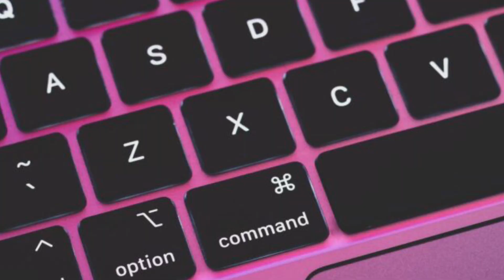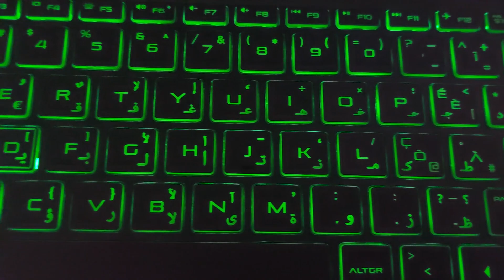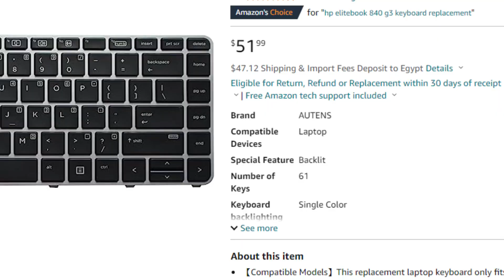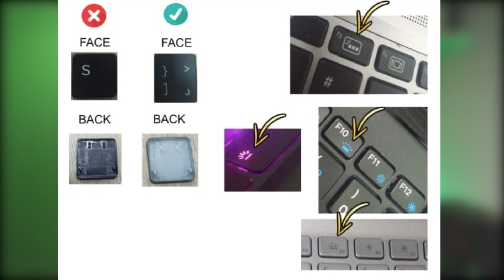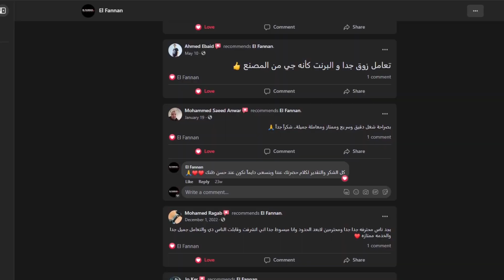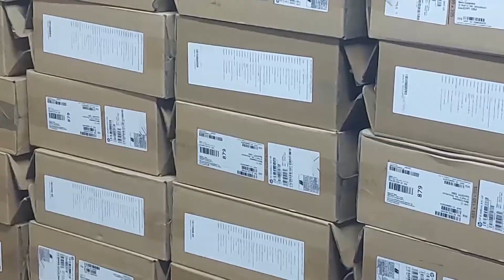الاختراع دا هيحل مشكلتك نهائياً | تعريب كيبورد اللاب توب بالليزر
لو عاوز تعرب الكيبورد بتاعك او ترسم بالليزر التفاصيل في واتساب : 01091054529
العنوان : القاهره - وسط البلد - مول سيتي مول
في الفيديو ده هنتكلم عن أفضل طريقة لتعريب كيبورد اللاب توب باستخدام تقنية الليزر. لو كنت بتعاني من الكتابة بالعربي على كيبورد إنجليزي أو بتدور على حل محترف ويدوم، الطريقة دي هتحل مشكلتك نهائيًا.
هنشرح لك إزاي بتتم عملية تعريب الكيبورد بخطوات بسيطة وفعالة باستخدام الليزر، والفرق بينها وبين الملصقات أو الحلول التقليدية. التقنية دي مش بس احترافية، كمان بتدوم لفترة أطول وبتحافظ على شكل اللاب توب.
متفوتش الفيديو ده لو عايز تحل مشكلة الكتابة بالعربي على اللاب توب بشكل نهائي وبأقل تكلفة!
الاختراع دا هيحل مشكلتك نهائياً  وهو تعريب كيبورد اللابتوب بالليزر
وتعريب كيبورد بالليزر تقنيه جديده مميزه وصلت مصر من خلال الفنان لتعريب الكيبورد بالليزر وطباعه
حروف الكيبورد بأحترافيه ومختص في تعريب كيبورد اللاب توب  بالليزر و حفر الليزر
وتعريب كيبورد ماك بوك
وفكرة موضوع تعريب الكيبورد بالليزر وفكرة حفر الليزر والفرق بين الطباعه وحفر الليزر
الفواصل :
0:00 مقدمه تعريب كيبورد
0:33 يعني اي  تعريب تعريب كيبورد بالليزر
0:50 هل تعريب كيبورد بالليزر خطر ؟
1:11 تعريب كيبورد بالليزر بياخد وقت اد اي
1:17 هستفاد اي من تعريب كيبورد اللاب توب بالليزر
1:39 هل تعريب الكيبورد بالليزر بيتمسح ؟
2:00 ازاي تعريب كيبورد بالليزر هيليق مع اللغه التانيه الي عندي
2:17 ايه الفرق بين العربي العادي وبالتشكيل في التعريب
2:26 هل في لغات تانيه تتعمل حفر ليزر ؟
2:33 سعر خدمه تعريب كيبورد بالليزر في مصر
2:48 ايه اللابتوبات الداعمه لـ تعريب كيبورد بالليزر
3:32 هل الحروف العربي بالليزر بتخش في الانجليزي
3:47 الاستيكر افضل ولا تعريب كيبورد بالليزر
4:02 حفر ليزر لوجو دعايه
4:06 اي الفرق بين الفنان لتعريب الكيبورد واي مكان تاني
4:33 ايه الخدمات التانيه غير تعريب الكيبورد بالليزر
4:43 هدف فكرة الفنان لتعريب الكيبورد بالليزر
5:26 هديه خصم ليك على تعريب كيبورد اللاب توب بالليزر
متنساش تقولي رأيك فالكومنتات💚
 وتتابعني على منصات السوشيال ميديا
 عشان بنزل محتوى عظمه هيفيدك جداً في مجالك😉🔥💚
👇وهتلاقي التفاصيل كامله هنا
ــــــــــــــــــــــــــــــــــــــــــــــــــــــــــــــــــــــــــــــــــــــــــــــــــــــــ
لو عاوز تعرب الكيبورد بتاعك بأحترافيه
ــــــــــــــــــــــــــــــــــــــــــــــــــــــــــــــــــــــــــــــــــــــــــــــــــــــــ
🔥💚وفي جروب خاص بينا فيه متخصصين فالهاردوير هيساعدوك لو اي احتاجت اي مساعده
ــــــــــــــــــــــــــــــــــــــــــــــــــــــــــــــــــــــــــــــــــــــــــــــــــــــــ
مستنيك فالـ تليجرام 💙
ــــــــــــــــــــــــــــــــــــــــــــــــــــــــــــــــــــــــــــــــــــــــــــــــــــــــ